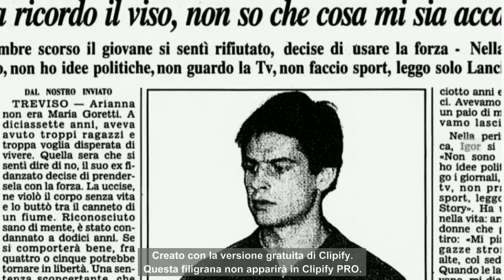Igor - Black Praline - Assaggini Di Paura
Un nome che torna e significa sempre "terrore"

Free license music